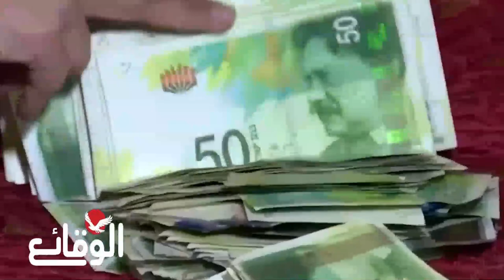الأضرار الاقتصادية تطال كل قطاعات الصناعة والاقتصاد في الكيان المخفوع جراء الضـ ربات اليمنية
عاجل.. الأضرار الاقتصادية تطال كل قطاعات الصناعة والاقتصاد في الكيان المخفوع

مسلسل ماء الذهب
اشتباكات_ البحر_الأحمر
مواجهات_ البحر_الأحمر